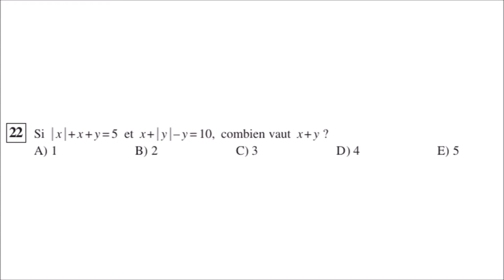S22 - Equations en valeur absolue | Concours Kangourou 2017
S22 - Equations avec valeurs absolues | Concours Kangourou 2017

___________ TIMECODE ___________
00:20 Enoncé
00:45 Solutions